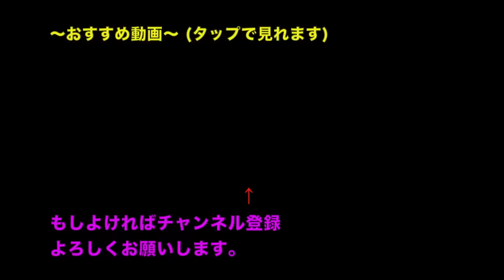念力で太鼓の達人をプレイする男が現れる！